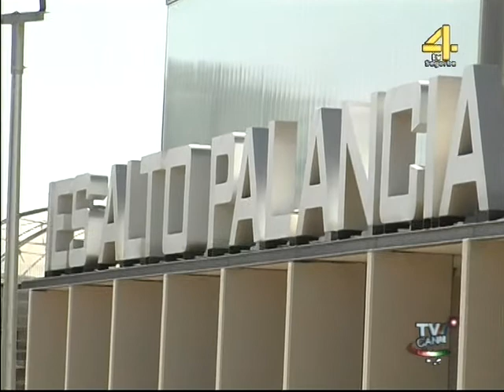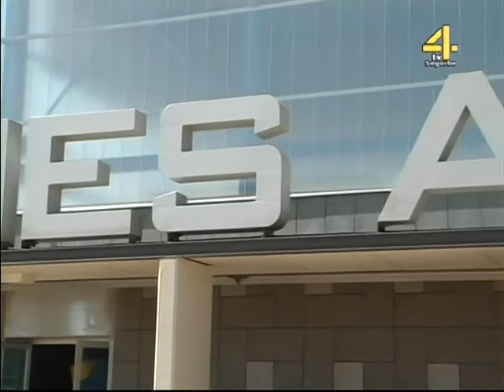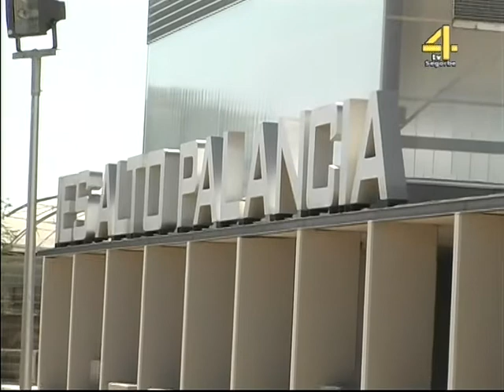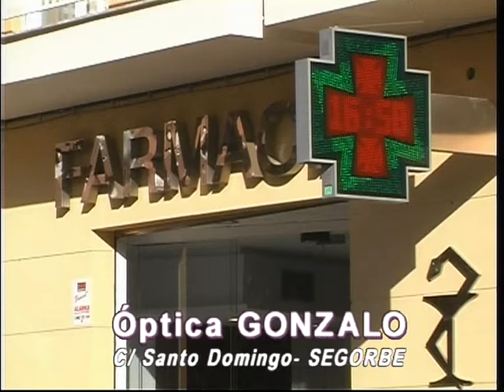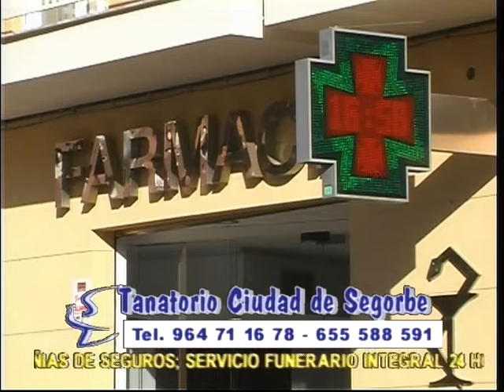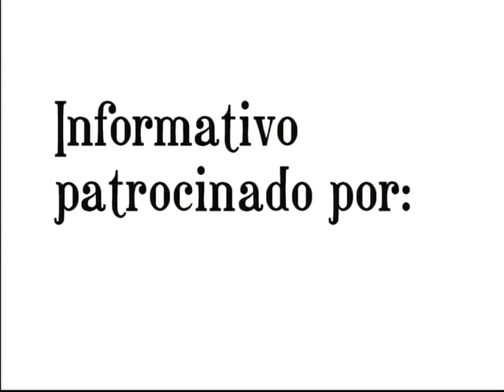TVALTOPALANCIA - INFORMATIVO JUEVES 7-6-12